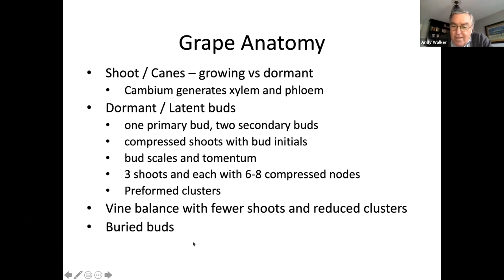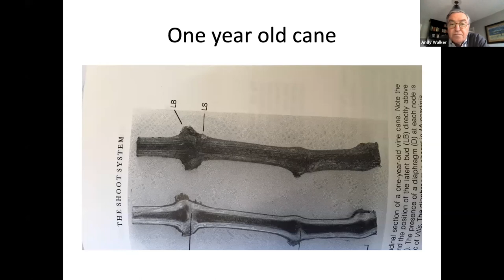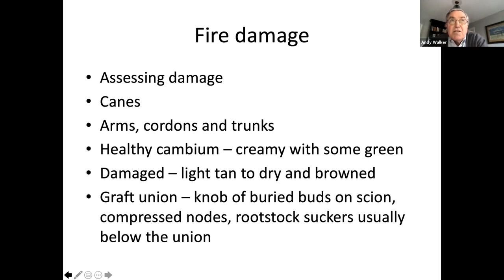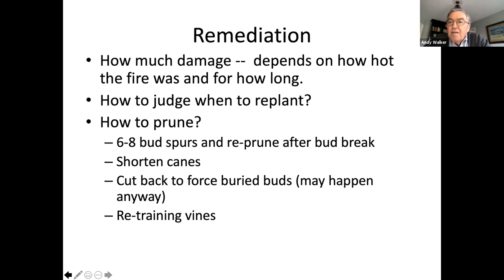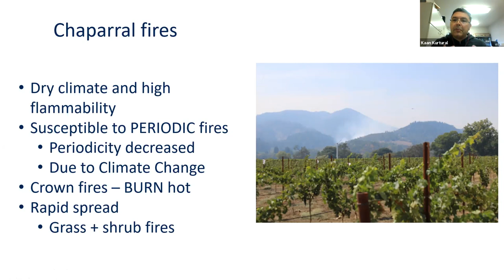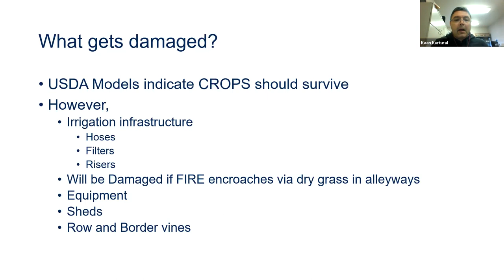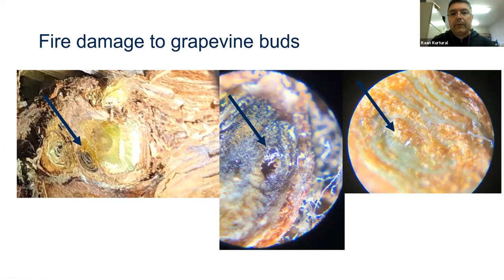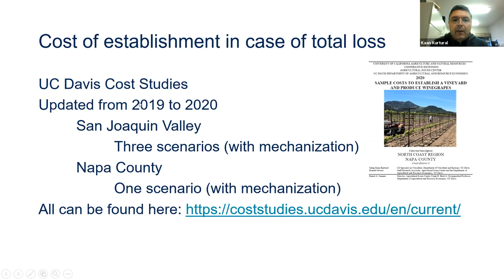Office Hours with Dave & Anita, Ep. 14: Fire Damage in the Vineyard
Dr. Andy Walker, Professor and Dr. Kaan Kurtural, Cooperative Extension Specialist, Viticulture, discussed and answered questions about Fire Damage in the Vineyard: Assessment, Recuperation, and Fruiting in subsequent seasons.